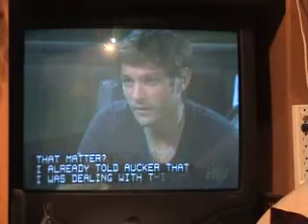The Young & Restless Songs 6 17 09 Q